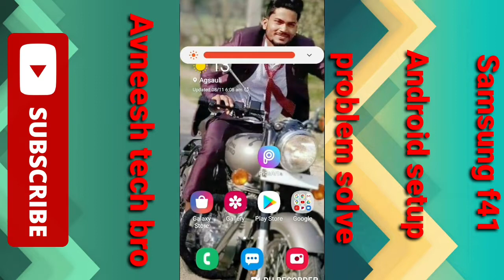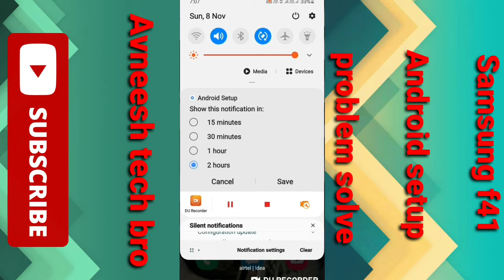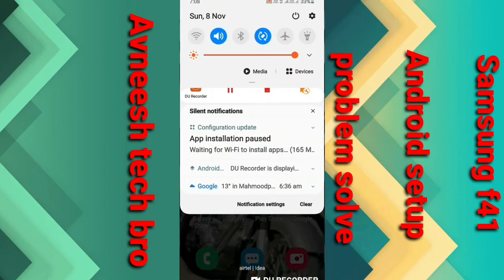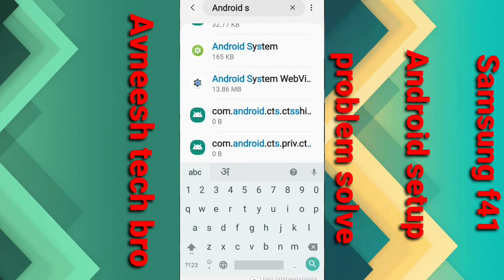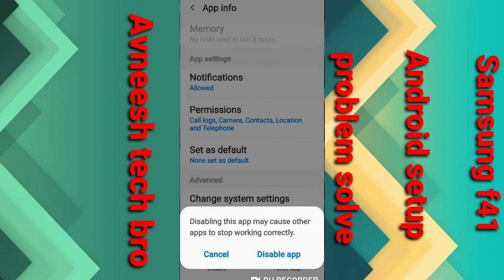Samsung f41 Android setup notification problem solved/how to solve android setup Samsung f41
hiii dosto